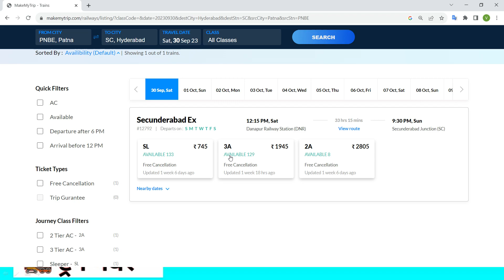patna to hyderabad train ! patna to hyderabad by train ! patna to hyderabad train ticket price